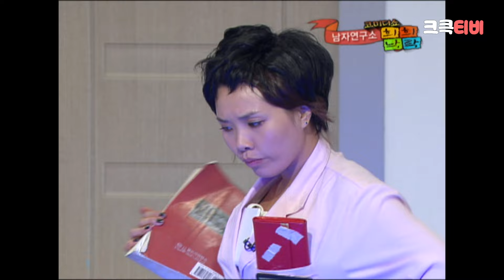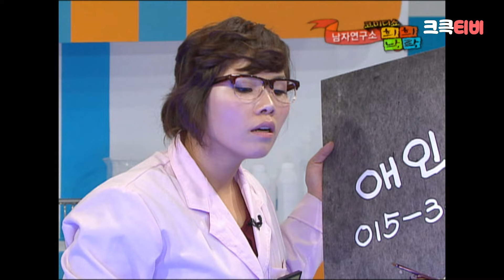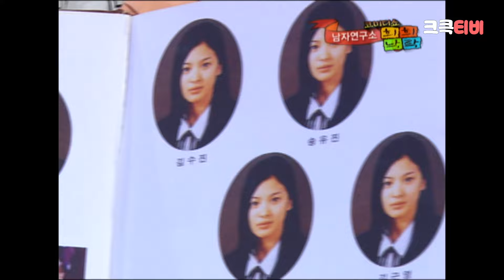월요스트리밍 : 남자연구소.zip [코미디쇼 희희낙락] | KBS 방송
▶출연자정보: 강유미, 신봉선, 유민, 박나래, 장도연
▶회차정보:
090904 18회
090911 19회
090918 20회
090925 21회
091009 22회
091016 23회